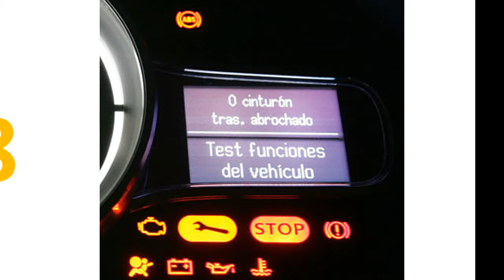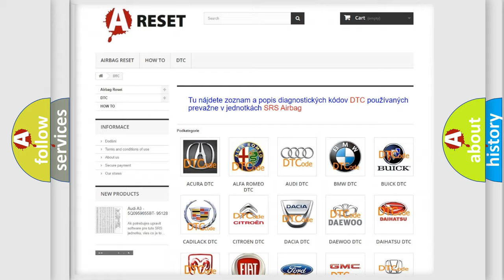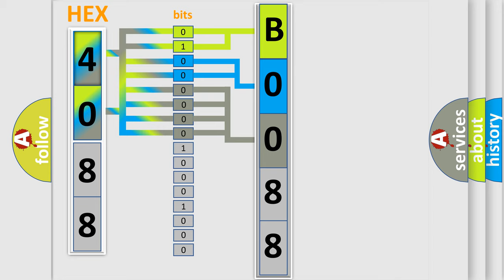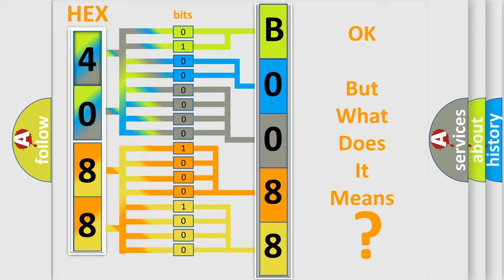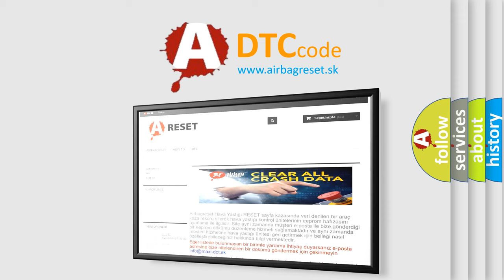DTC GMC B0088-00 second Short Explanation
Contents:
0:21 Basic DTC analysis according to OBD2 protocol standard.
1:48 Insight into programming
2:58 A diagnostically understandable description of the Diagnostic Trouble Code
3:05 Basic error definition

Make:
GMC
Code:
B0088 00
Definition:
Powertrain Control Malfunction
Description: